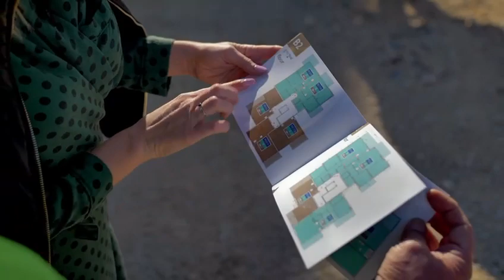New modern residential complex with a swimming pool close to waterfront in Igalo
🟢 4 low-rise buildings under construction witv large own territory along the bank of the Sutorina river with own access to the water and just 300 m from the seafront
Different types of apartments are available:
🔹 studios from 94.000 EUR
🔹 1-bedroom apartments: from 116.000 EUR
🔹 2-bedroom apartments: from 133.000 EUR
✅ Complex will offer the following amenities:
🔹 outdoor heated pool with kid’s section
🔹 Mediterranean cuisine restaurant
🔹 barbecue area
🔹 kids playground
🔹 underground garage
🔹 laundry room
🔹 private pier with a boat
🔹 a gym
🔹 a cosmetology cabinet
🔹 24/7 security
✅ Close proximity to all city amenities and to 7km-long seafront of Heceg Novi with multiple beaches, restaurants, cafes, shops, sports facilities etc
👌 An ideal place for relaxed and unwinding life near the sea!
🏠 Completion is scheduled for June, 2023
✅ Новый современный жилой комплекс с бассейном рядом с морем в Игало (Херцег Нови)
🟢 4 строящихся малоэтажных здания с большой собственной территорией на берегу реки Суторина с доступом к воде и всего в 300 метрах от моря!
Доступны квартиры разной площади и планировки;
🔹 однокомнатные от 94.000 EUR
🔹 двухкомнатные от 116.000 EUR
🔹 трехкомнатные от 133.000 EUR
✅ комплекс обладает развитой инфрастуктурой:
🔹 большой бассейн с подогревом и детской зоной
🔹 ресторан средиземноморской кухни
🔹 зона для барбекью
🔹 детская площадка
🔹 подземный гараж
🔹 прачечная
🔹 причал и катер для морских прогулок
🔹 тренажерный зал
🔹 косметологический кабинет
🔹 охрана 24/7
✅ расположение в непосредственной близости с семи-километровой набережной города Херцег-Нови с множеством пляжей, кафе, ресторанов, магазинов, спортивных площадок и т.д.
👌 идеальное место для спокойной и расслабленной жизни у моря!
🏠 завершение строительства запланировано на июнь 2023
Свяжитесь с нами сегодня для получения подробной информации и организации просмотра!